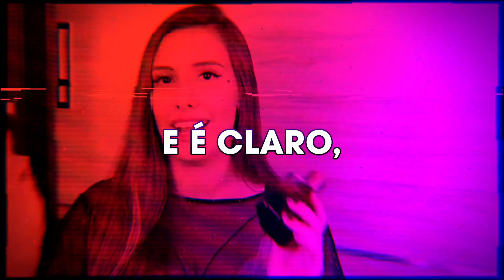7 MELHORES PERFUMES CONTRATIPOS DA NUANCIE | Perfumes Masculinos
Os 7 Melhores Perfumes Contratipos Masculinos da Nuancie! Vocês podem comprar esses perfumes com desconto usando o cupom JB6
PERFUMES MENCIONADOS NO VÍDEO:
👉COMPRE PERFUMES IMPORTADOS EM ATÉ 12 X SEM JUROS AQUI NA GEL NICHE
*LOJA FÍSICA GEL NICHE: Av. Dr. Lino de Moraes Leme, 1159 - São Paulo/SP